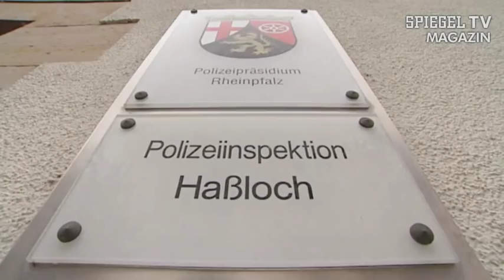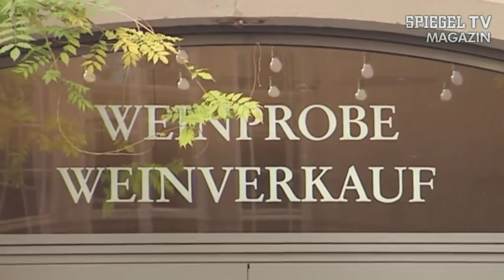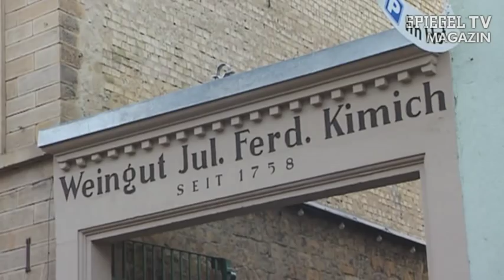Tatfahrzeug Vollernter: Der geklaute Weinberg | SPIEGEL TV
Für eine Flasche Spätburgunder des pfälzischen Edel-Weinguts von Winning geben Weinliebhaber gerne 32 Euro pro Flasche aus. Das ist immerhin drei bis vier Mal so viel wie für normalen Rotwein aus der Region. Doch der kommende Jahrgang wird wohl ausfallen. Unbekannte haben die edlen Trauben des winningschen Luxus-Weinbergs in einer Nacht- und Nebelaktion vollständig abgeerntet. Der mysteriöse Trauben-Klau von Deidesheim. (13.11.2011)